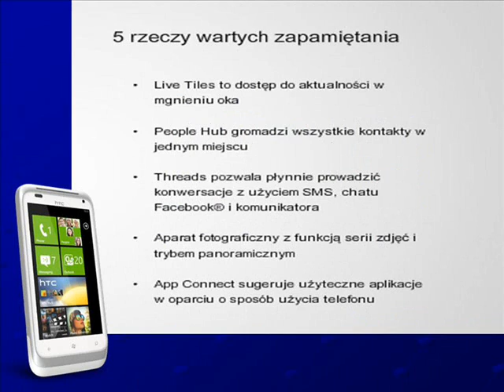SPECYFIKACJA HTC RADAR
PARAMETRY HTC RADAR